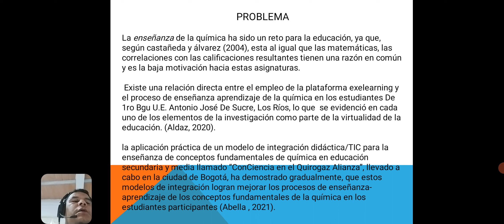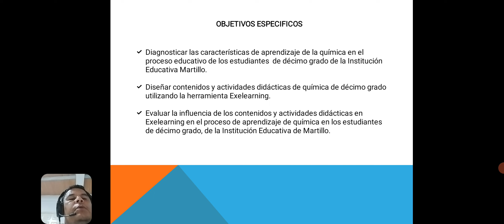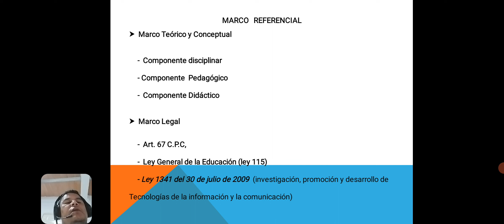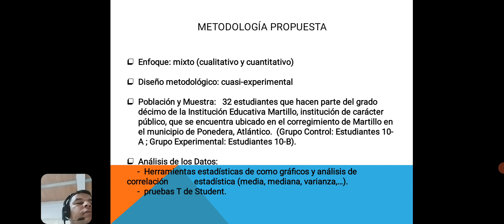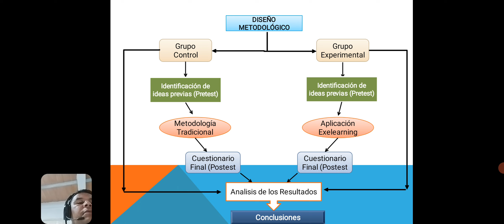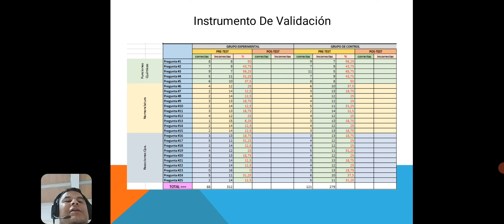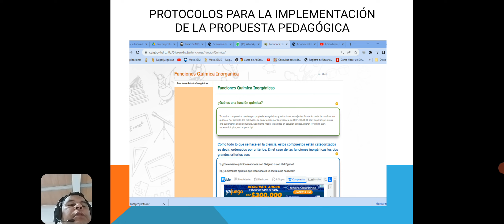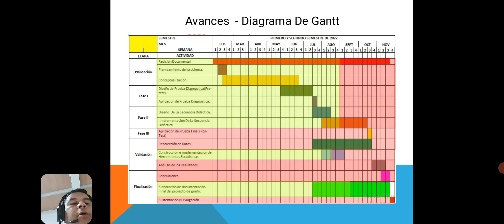2 de octubre de 2022